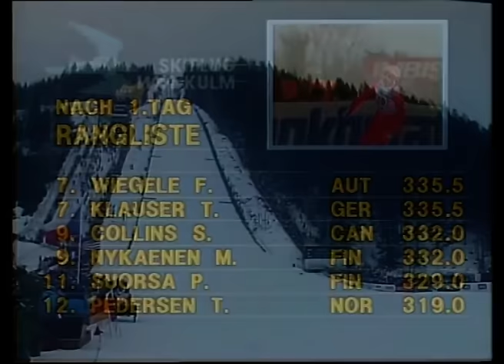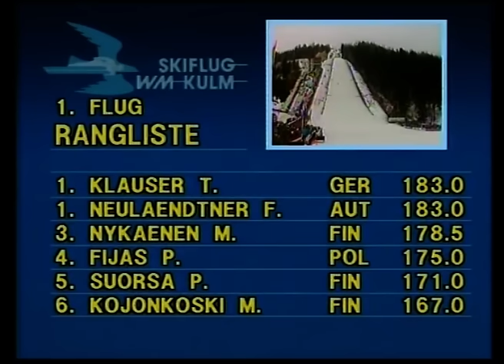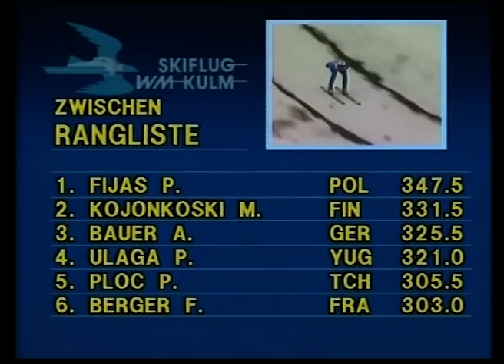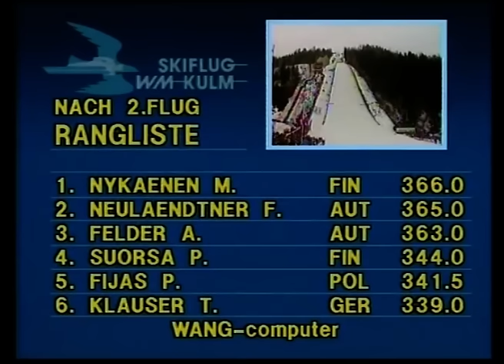Ski Flying World Championships - Kulm / Bad Mitterndorf 1986 - highlights + crashes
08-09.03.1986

1. Andreas Felder
2. Franz Neulaendtner
3. Matti Nykaenen